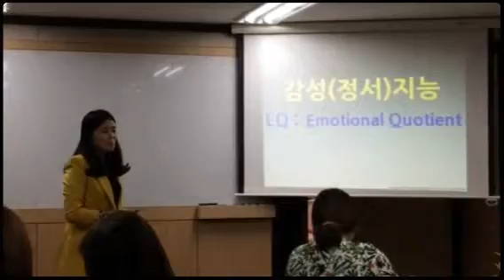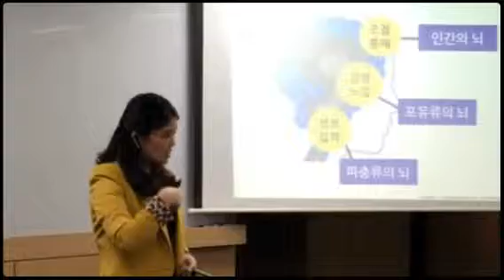감성지능 MT 전문가과정 2 기 - 1 일차 (Created